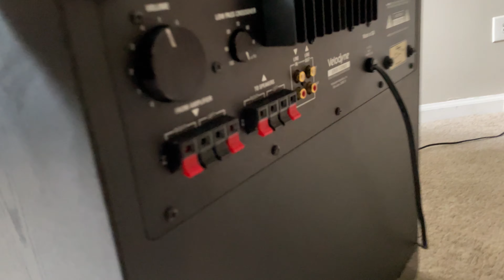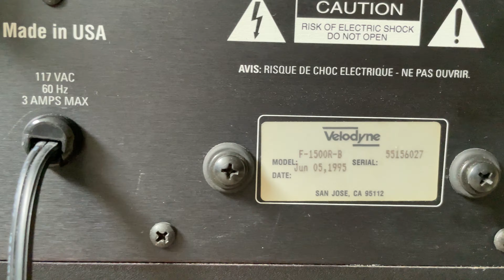Velodyne F-1500R-B Home Theater Powered Active Subwoofer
Velodyne F-1500R-B or F-1500 F Series Servo Home Theater Powered Active Subwoofer 15" Woofer

Specifications
Type: single driver subwoofer
Frequency Response: 18Hz to 85Hz
Sub Bass: 1 x 15" long throw resin/fiber cone
Finish: black vinyl woodgrain
Dimensions: 20 x 20 x 20 inches
Weight: 79lbs
Note: 250W power amplifier
Year: 1991